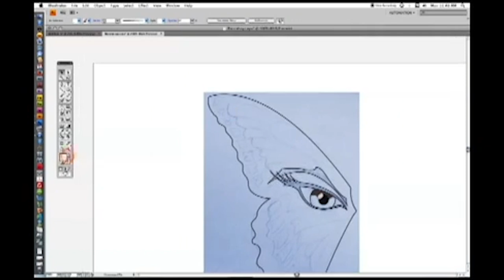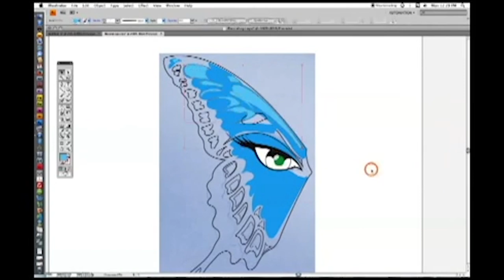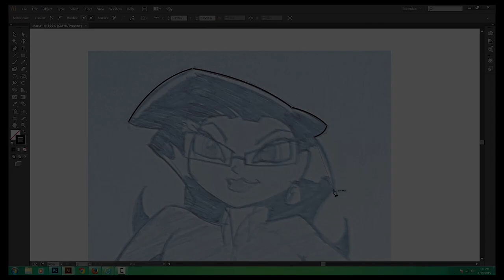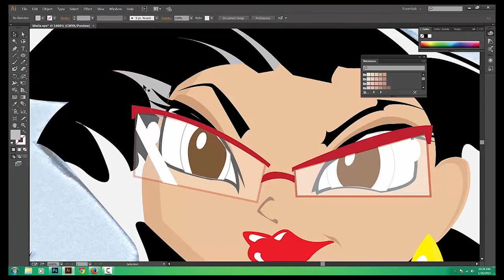CAREER DAY DEMO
Drawings for demonstration